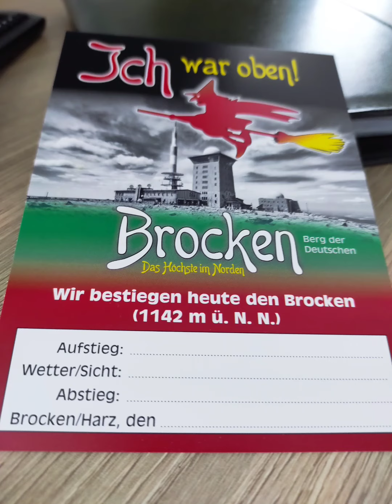nun die Auflösung, wir waren 1 Nacht auf dem Brocken im Brockenhotel in der 6.Etage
guten Abend, wir waren wieder Mal 3 Tage weg .1 Nacht im Brockenhotel und die 2. in Altenau .
kommt morgen die nächsten Bilder und auch alle Brockenhexen von Hexengaststätte in der 7.Etage .
von unserem Ausflug kommen also mehrere Videos.

Eigentlich wollte ich Anfang August wieder weg aber ich warte schon seit Februar auf den Termin vom Gutachter,der soll nun Ende Juli - Anfang August endlich sein
Ich kann zwar wieder planen aber noch nicht wann .
Ich wünsche euch viel Spaß bei den Fotos. Diese kommen ins Fotoalbum.